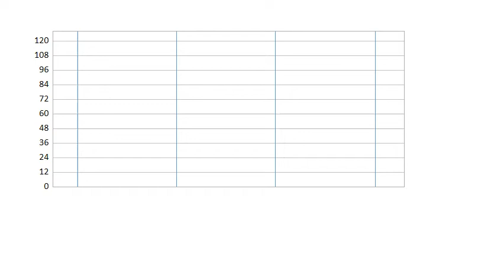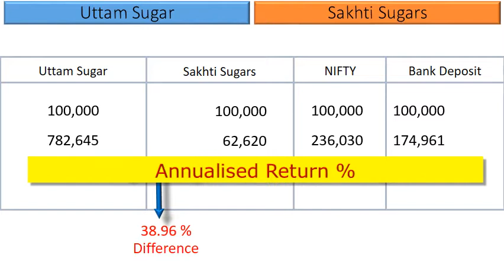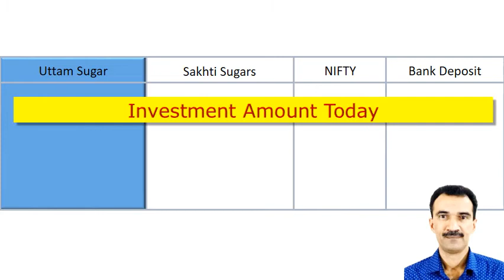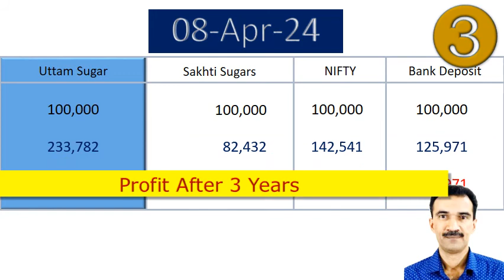Uttam Sugar vs Sakhti Sugars